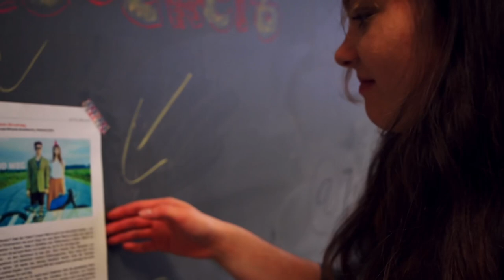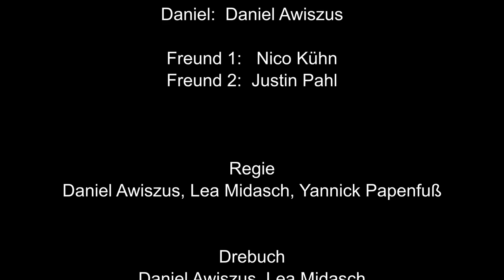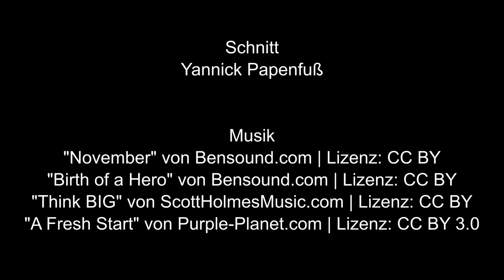hIn unD wEg bErlin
Wie finden wir das Schöne? Und wo? Nach langem Suchen erkennt ein Mädchen die Schönheit ihrer Heimatstadt Berlin.
Kurzfilm, entstanden mit Schüler*innen der Carlo-Schmid-Oberschule Berlin.
Gesamtleitung: Martin Dorr